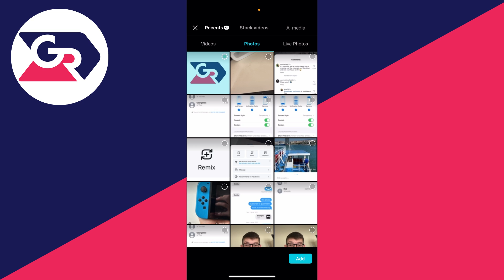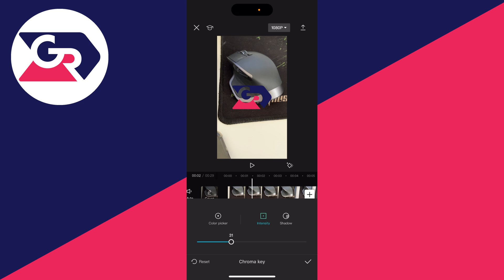How To Insert Logo In CapCut - Full Guide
Learn how to insert logo in capcut in this video.

GuideRealm